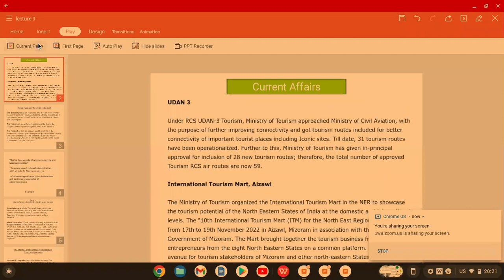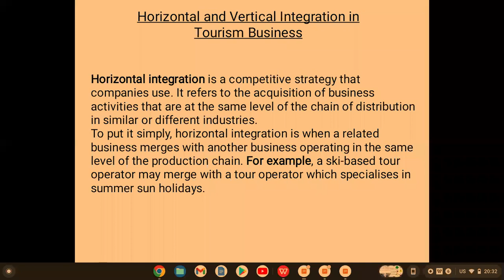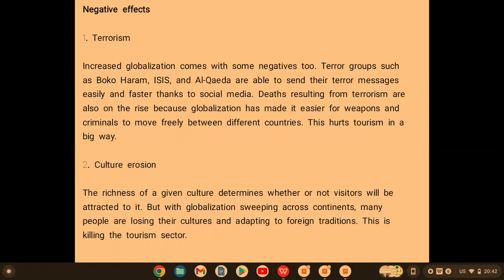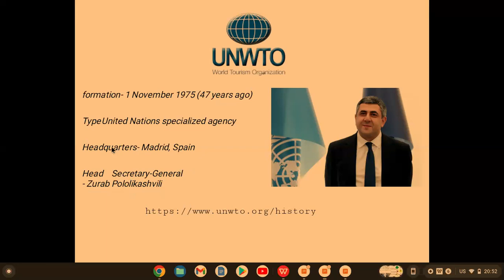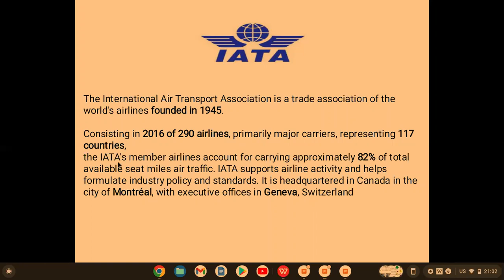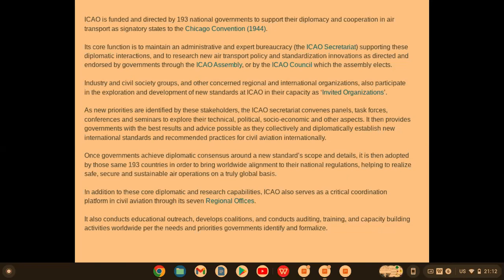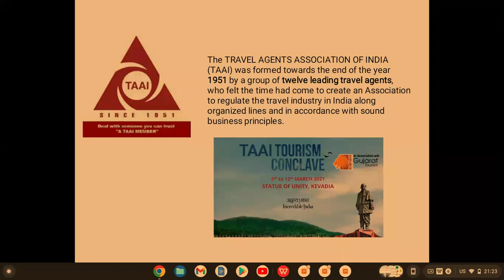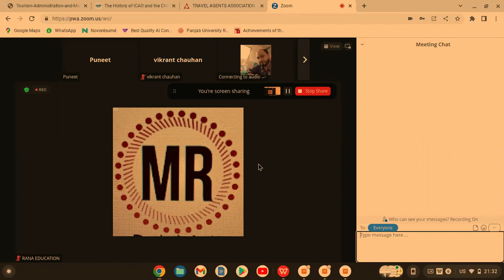NET/JRF TOURISM 2023 DEMO CLASS TOURISM PREVIOUS YEAR Q.PAPERS TOURISM PDF NOTES MOCK TEST, JOIN NOW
Hello Everyone,

About this video,,,, DEMO CLASS  OF 1st BATCH OF NET/JRF TOURISM LIVE CLASSES 2023, STARTED FROM 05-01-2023.